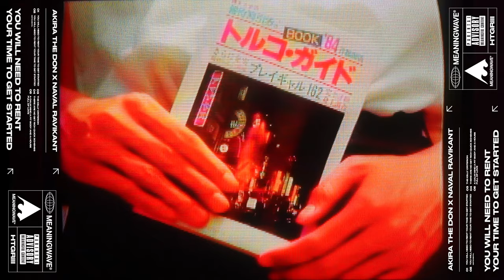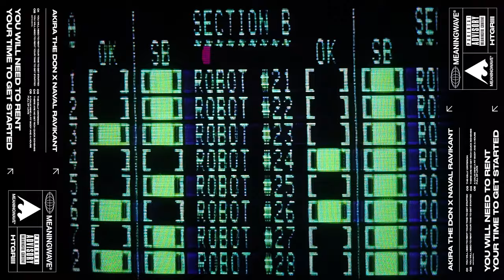Naval Ravikant & Akira The Don - You Will Need To Rent Your Time To Get Started | Music Video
Naval Ravikant & Akira The Don - You Will Need To Rent Your Time To Get Started ft. Nivi

🏝 At Don Studios Playa Del Carmen MKII, Mexico
🎙 Vocals by Naval Ravikant & Akira The Don
📺 Video by Akira The Don & Sakura Bipolar

Vocal sample from @NavalR used with permission

HOW TO GET RICH, VOL 3 coming soon!